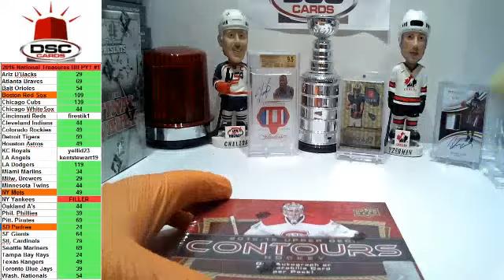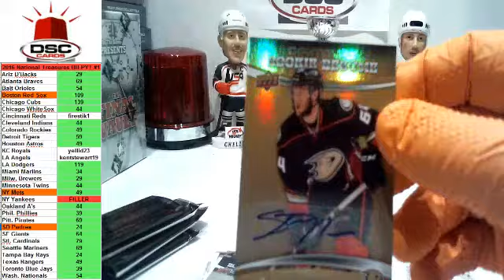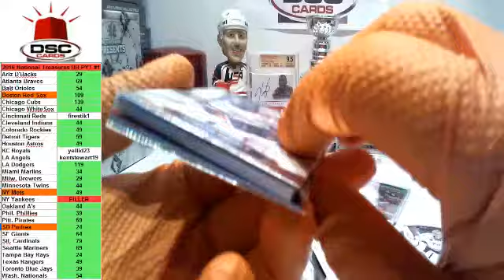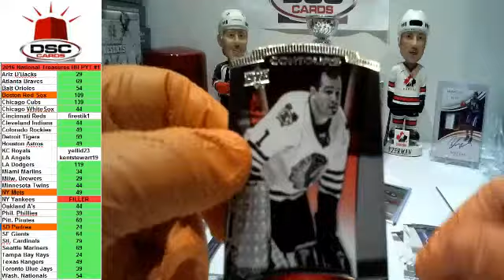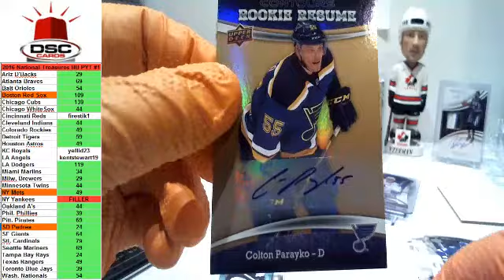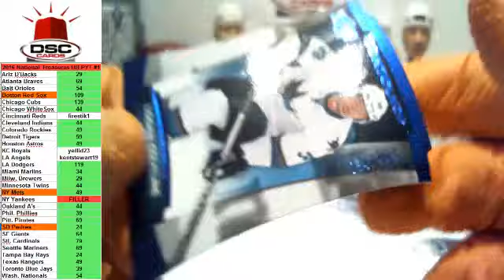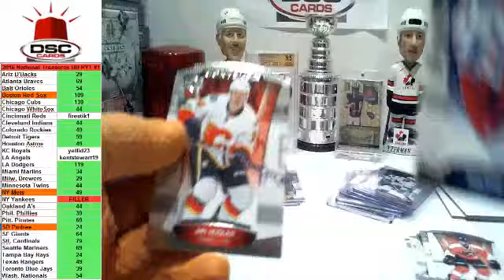2015 16 Contours Conference Break jamesb0503, firestik1